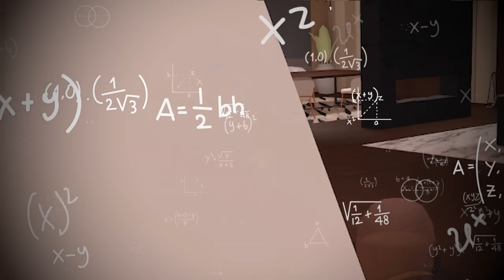INVISIBLE SNAPCHAT ROBLOX TROLLING (CRAZY BACONS)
LifeTogether 🏠 RP ROBLOX FUNNY MOMENTS
It took me a while to gather all the clips and sounds together so leave a sub and like, I will really appreciate it!